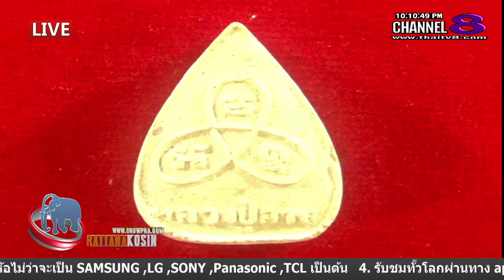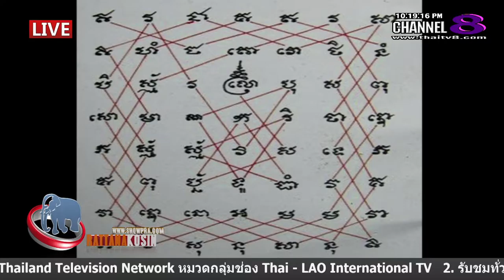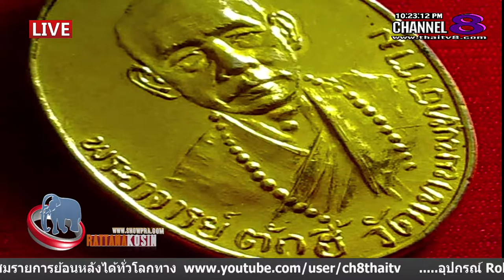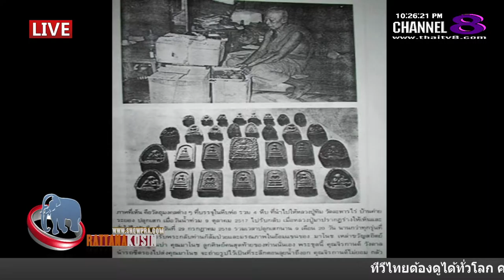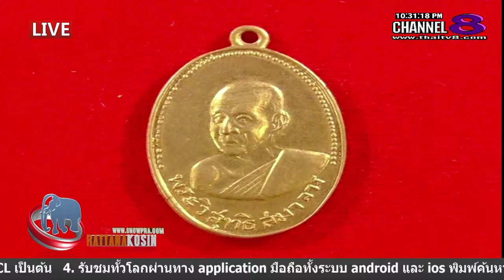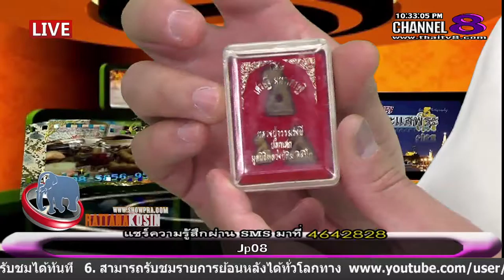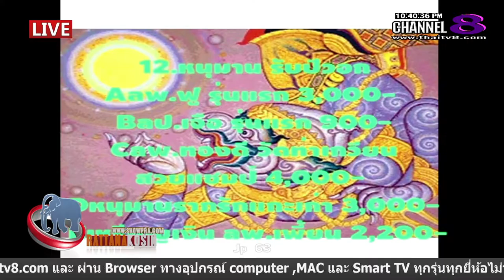ช่อง 8 ทีวีพูดได้ รายการ จับกระแสพระ 04-02-59 เบรก 2